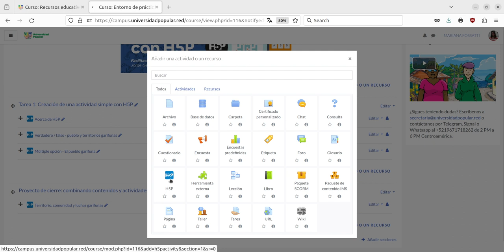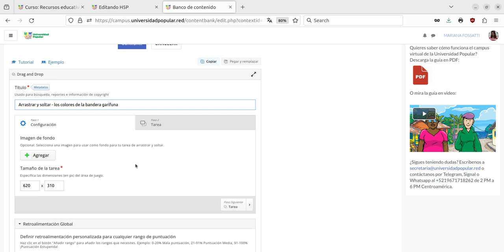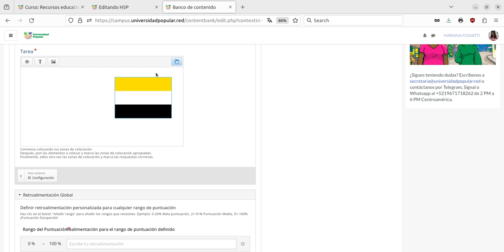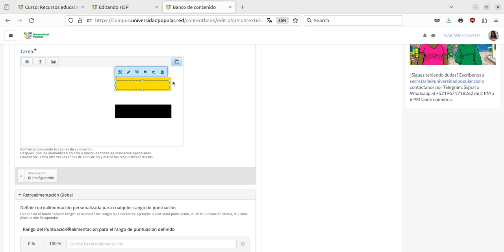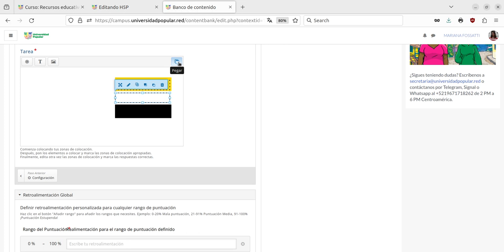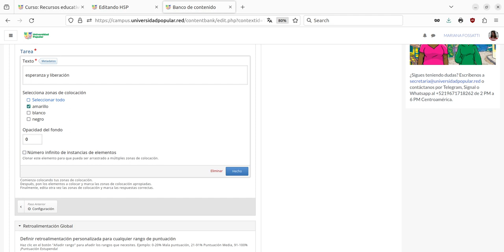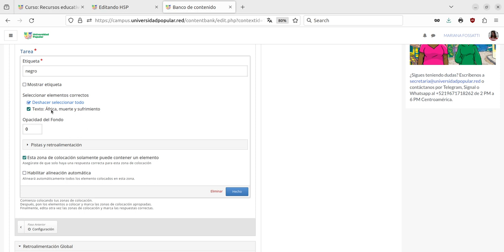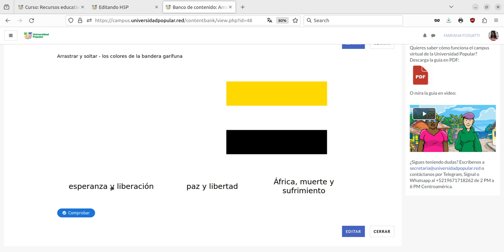H5P - Arrastrar y soltar